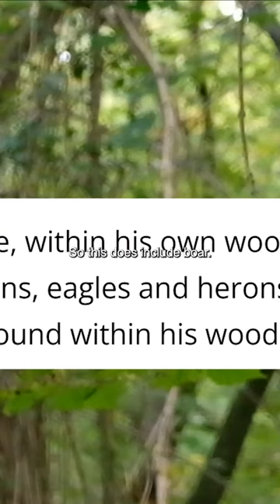1225 CE Forest Law Dark/Middle Ages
This clip is taken from my new film "A British History of: Wild Boar'. Watch it now, for free, on my YouTube channel